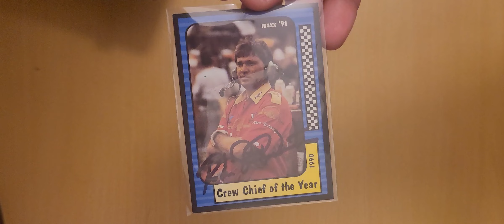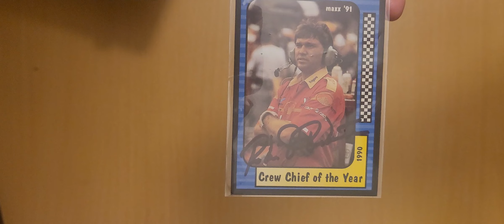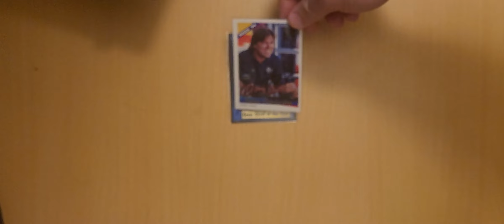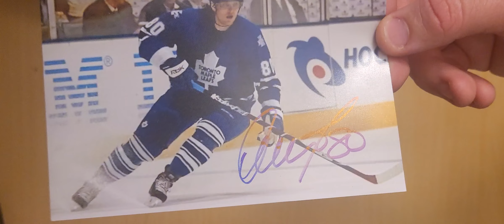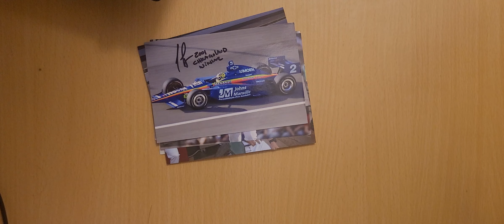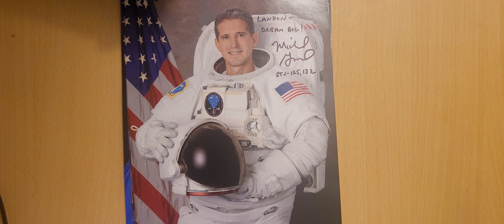2022 TTM Returns, Ep. 122 - 8 Successes, 3 More Astronauts